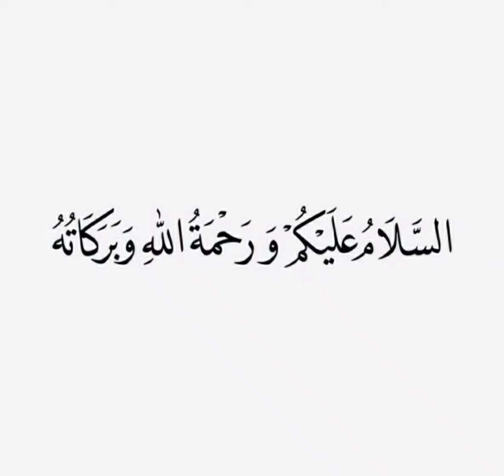pakistani scholars#pakistanischolars#muslimscholars#islamicvideos#islamicbayan#namaz#prayer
muslim pakistani scholars about prayer